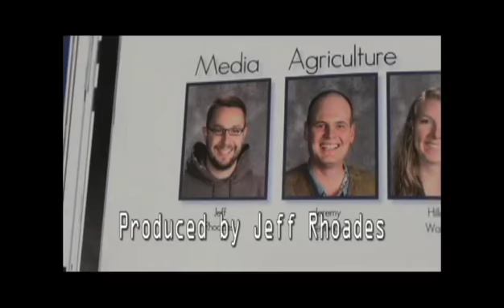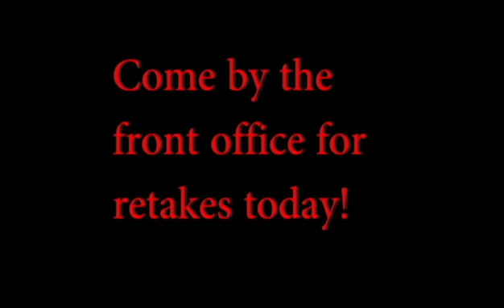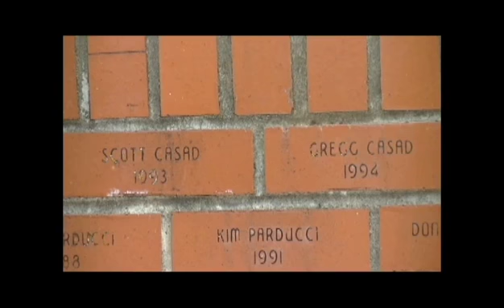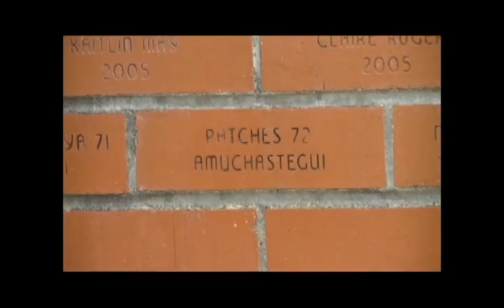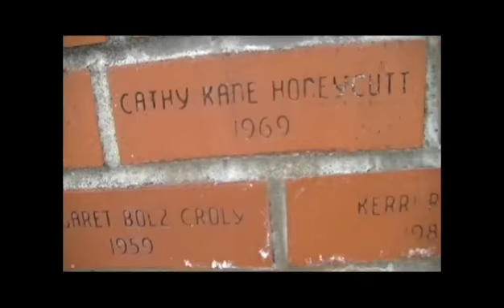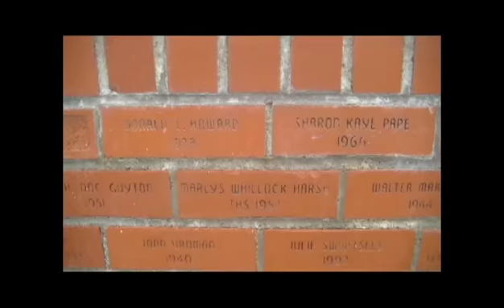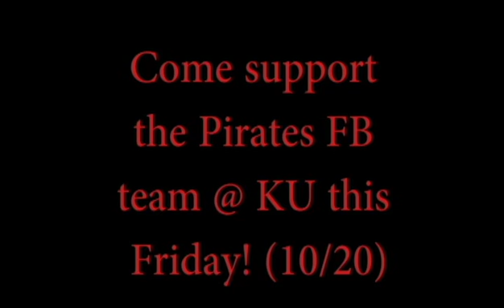PHTV 2017-2018 - Episode 6